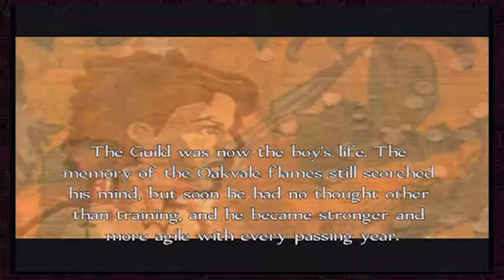Fable: Anniversary - Part 3 - From Boy to Man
If you don't pay close attention to your kids, they will grow up before you know it. For example, if you dedicate yourself to training into a hero then the whole thing will fly by in a montage.